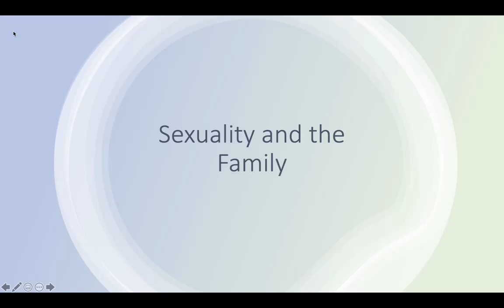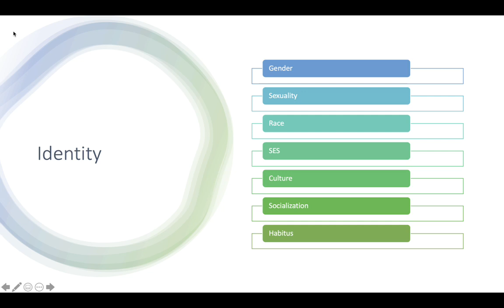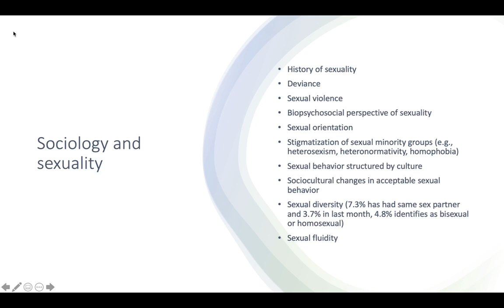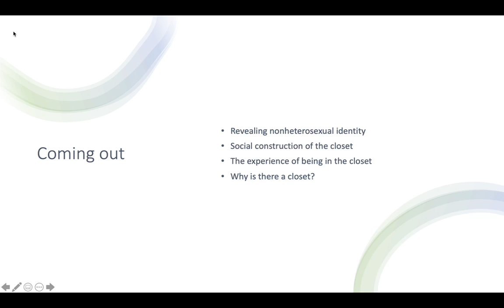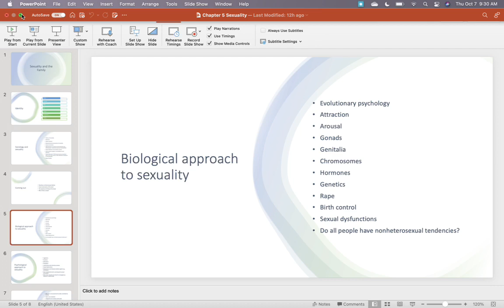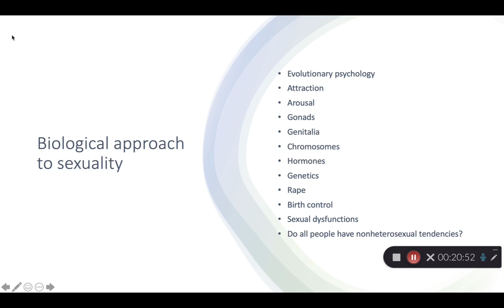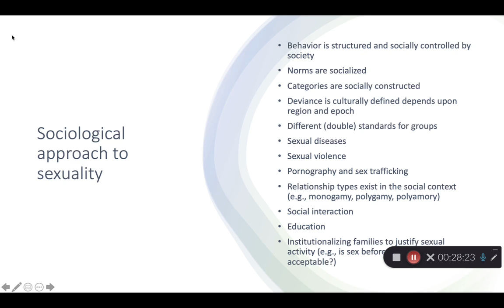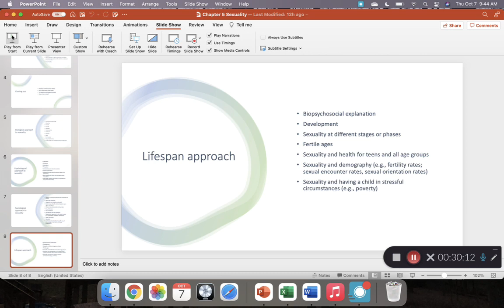MARRIAGE AND FAMILY LECTURE: SEXUALITY AND THE FAMILY